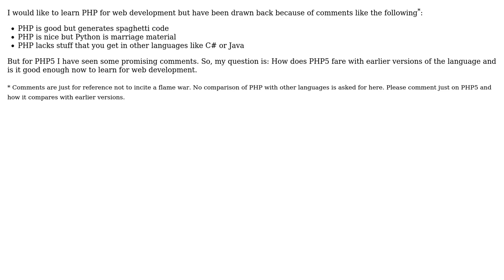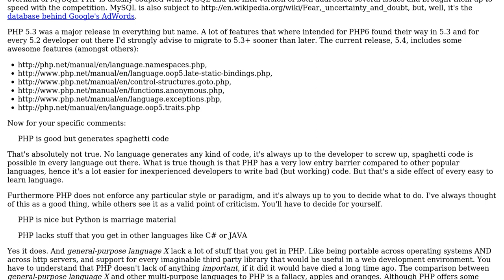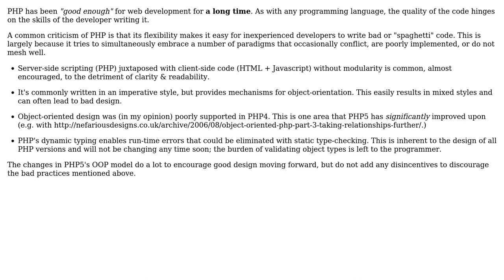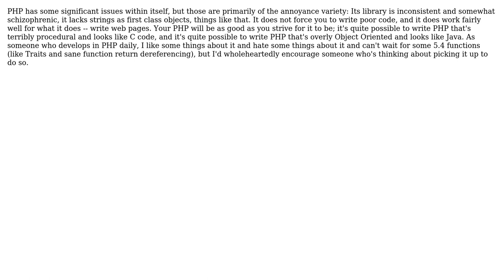How does PHP5 fare with earlier versions of the language? (4 Solutions!!)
How does PHP5 fare with earlier versions of the language?

With thanks & praise to God, and with thanks to the many people who have made this project possible! | Content (except music & images) licensed under CC BY-SA | Music | Images & others | With thanks to user yannis user Rob user Pankaj Upadhyay user James Anderson user EricBoersma and the Stack Exchange Network Trademarks are property of their respective owners. You are responsible for your own actions.